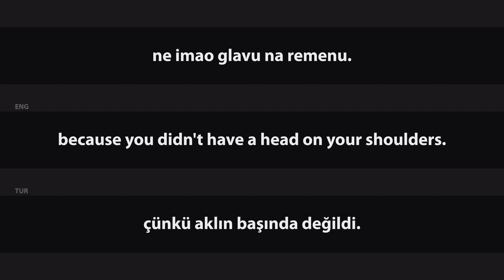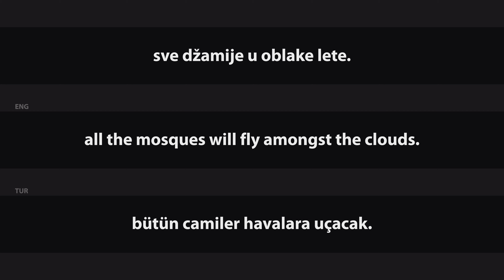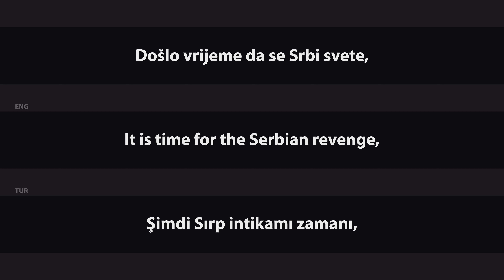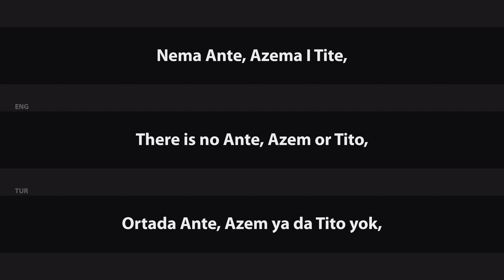Miro Semberac - Jadna Bosno Suverena [Lyrics & English / Turkish Translation]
ENG: Poor independent Bosnia
TUR: Zavallı bağımsız Bosna